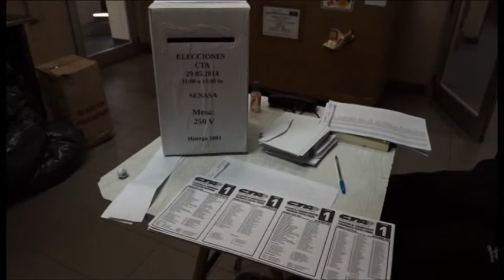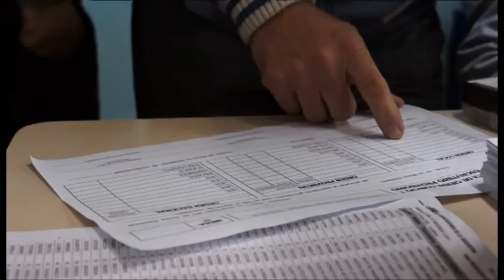Elecciones 2014 Pablo Micheli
Agenciacta.org - A horas de conocerse los resultados de los comicios generales en todo el país, en entrevista exclusiva con ACTA, el secretario General de la CTA, Pablo Micheli, destacó la importancia política de esta elección que demuestra claramente la defensa de la libertad y la democracia sindical ante el atropello interventor del Ministerio de Trabajo, al tiempo que subrayó el lugar de la CTA dentro del sindicalismo mundial y señaló cuáles son los desafíos para los próximos años.